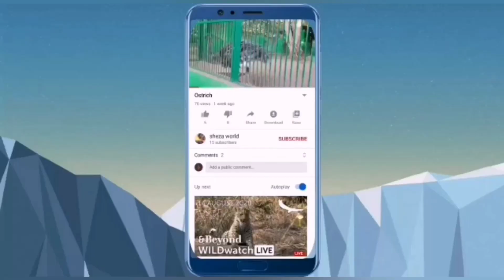ബ്രെഡും മുട്ടയും കൊണ്ട് കിടിലൻ SNACK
Bread
Milk
Sugar
Egg
Dalda
 ഏലക്ക